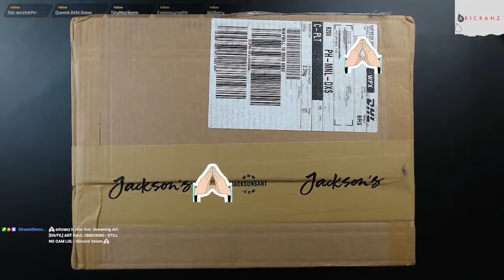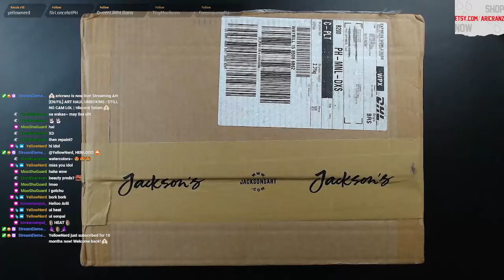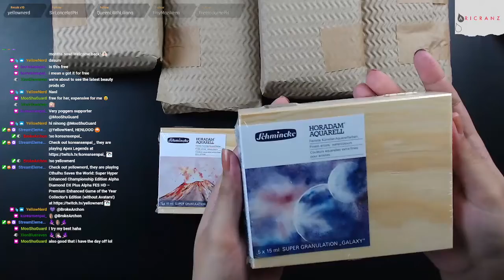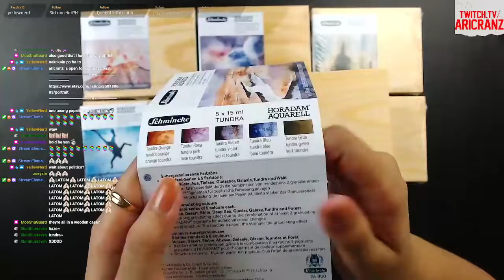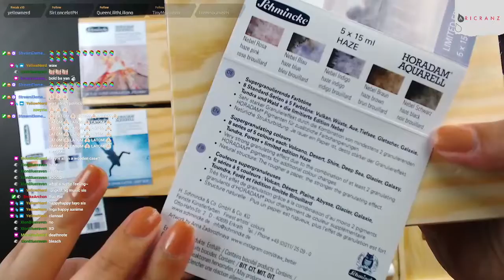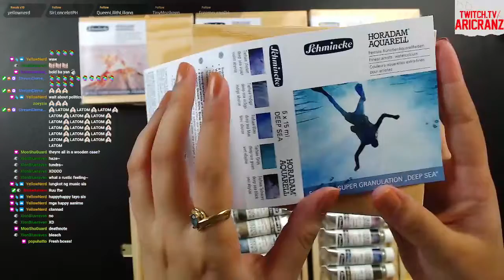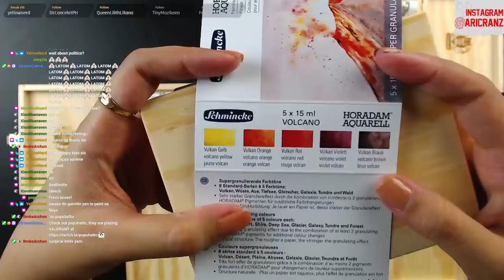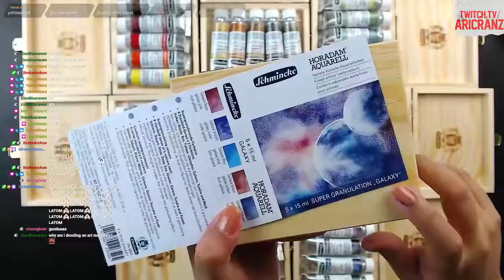Unboxing Schmincke Super Granulation Sets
Here is a full time VOD of me unboxing 8 sets of Schmincke Super Granulation Sets on twitch live stream.